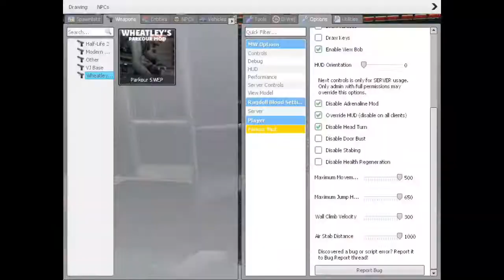basically gmod nextbot chase 2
consider liking this video
if you want to hear more stuff like this.

im also on a road to 1k so please help me out there.

so cheers
and goodnight, day, afternoon.